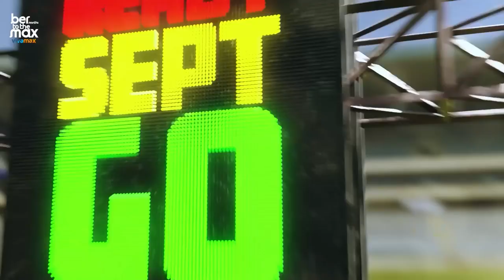Kwento Ni Misis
free movie on youtube 2022 full movies
action movies 2022 full movie english
free movies on youtube 2022
free movie 2022
free movies movies 2022 full movies action
2022 movies full movie english
english movies full movie
full movies 2022
free movie 2022 full movie english
action movies
free movie on youtube full movie
full movies
free movies on youtube 2022 full movies
free action movies full length
action movies 2022
free movies 2022
free movie
youtube movies 2022
action movies full movie english
free movie on youtube full movie 2022
free full movie 2022
films full movie free 2022
free new movies 2022 full movies english action
2022 best action movies full movie english
free full length movies 2022